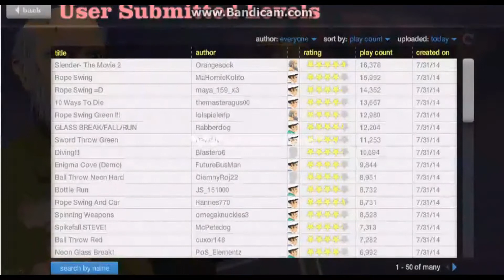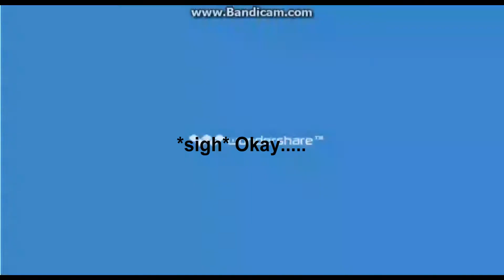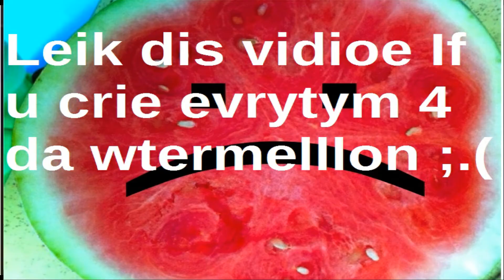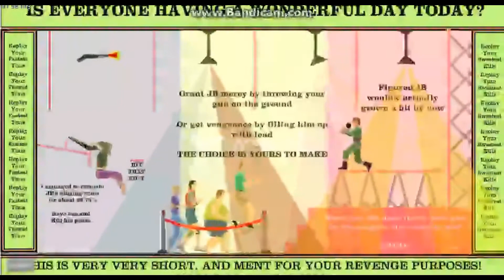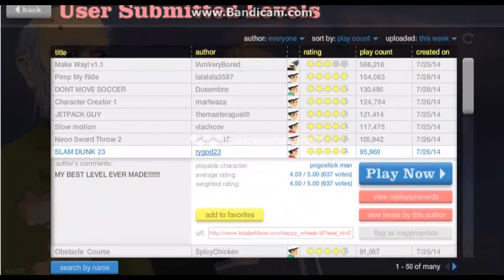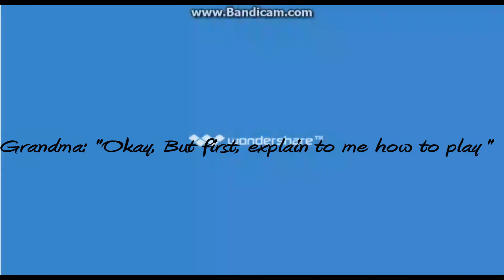Grandma Playin' Happy Wheels!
What is up Youtube Noisy POPcorn here with my grandma playing some Happy Wheels.